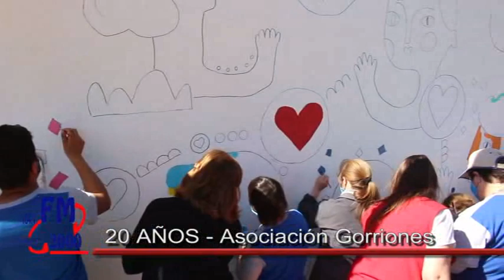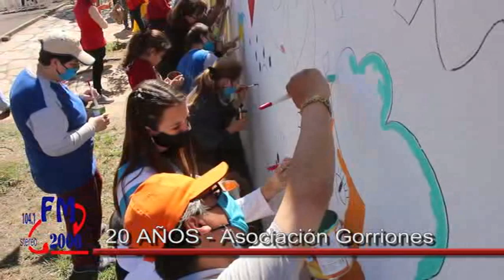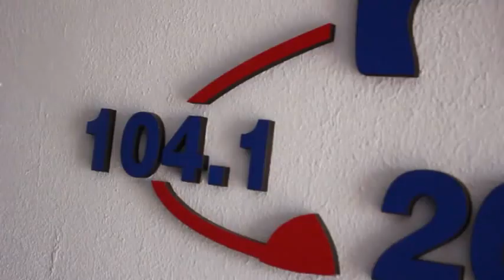20 AÑOS ASOCIACIÓN GORRIONES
En la mañana del viernes 1 de Octubre se llevó a cabo el acto alusivo a los 20 años de la Asociación Gorriones, que había quedado postergado del mes de mayo. Contando con la presencia del Intendente Lic Gustavo Bottasso, la Directora de Cultura María Elisa Rossi, y representantes e integrantes de la institución acompañados de sus familiares. Durante la jornada se pintó entre todos un hermoso mural. Habló la Presidente Lorena Masei, los integrantes fundadores Mario Paio Bara y Alicia Vieira y para destacar un lindo mensaje de todos los operarios que fue leído por Vane Delcre...